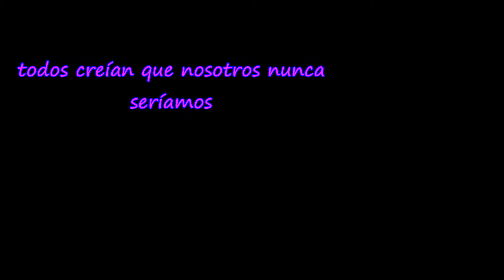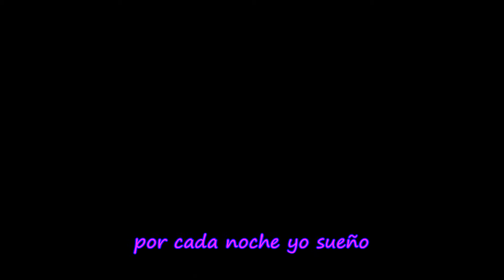Sarina Paris~Baby Look At Us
que recuerdos me trae esta canción uwu